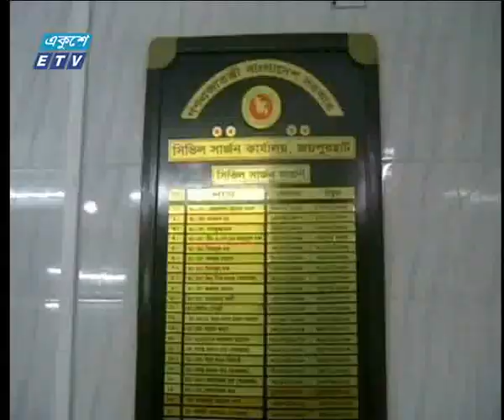জয়পুরহাট এখন শব্দ দূষনের শহর | ETV News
জয়পুরহাট এখন শব্দ দূষনের শহর । নিয়মনীতির তোয়াক্কা না করেই প্রতিদিন নানা উৎস থেকে আসছে উচ্চ শব্দ। মাইকে প্রচার, গাড়ির হর্ণ, ইঞ্জিনের শব্দ চারদিকে। শিক্ষা প্রতিষ্ঠান বা হাসপাতালকেও তোয়াক্কা করছেনা শব্দদুষণকারীরা। অবস্থা দেখে মনে হয় প্রতিকারের কেউ নেই। জয়পুরহাট প্রতিনিধি এস এম শফিকুল ইসলামের রিপোর্ট জানাচ্ছেন রতœা জামান।

২০০০ সালের ১৪ই এপ্রিল এটি সম্প্রচার কার্যক্রম শুরু করে। টিভি চ্যানেলটির খবরে নতুনত্ব ও অভিনবত্ব থাকার কারণে দর্শকদের কাছে বিপুল জনপ্রিয়তা লাভ করে। দেশ বিদেশের সর্বশেষ খবর, নাটক, সিনেমা, ডকুমেন্টারিসহ নানা খবর ও বিনোদনমূলক অনুষ্ঠান প্রচারিত হয় একুশে টেলিভিশনে।